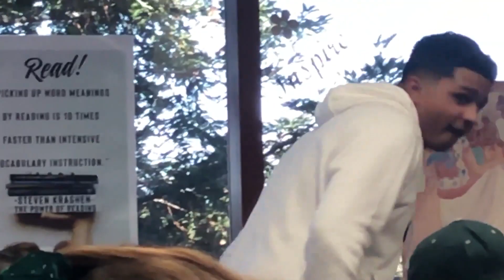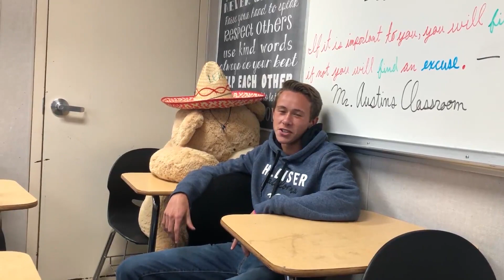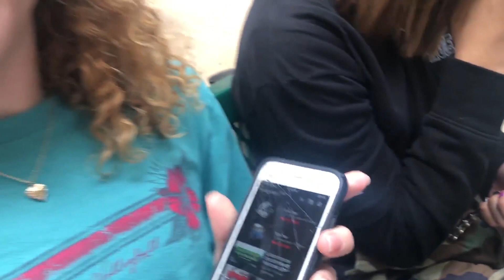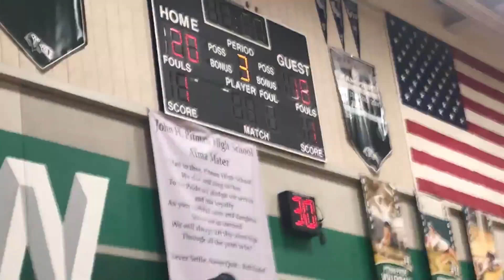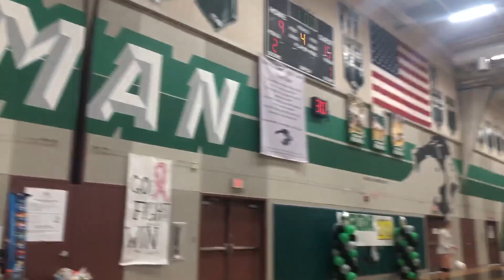Senior Year Vlog #7 Homecoming Days 2 & 3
Days 2 & 3 of Homecoming - Icon Day + VSCO vs EBoy Day + VBall Game :DDD

Edited on Premiere Pro CC 2019